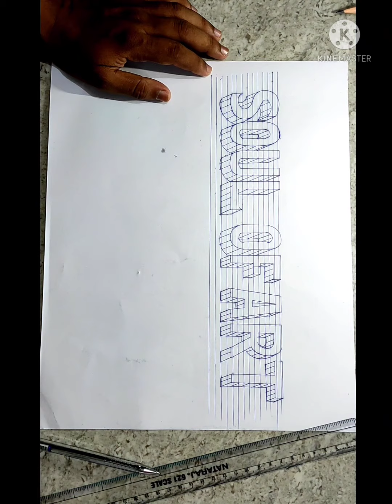easy 3d art# 3d letter#soul of art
to get proper impact
Art by - Sujan patra
support
mr_aditya29__